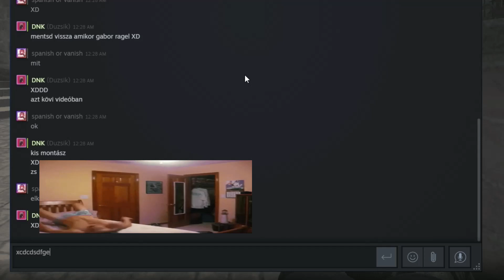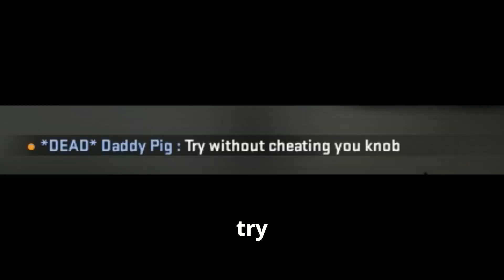End of a Journey | ESZAKIGAMEREK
ESZAKIGAMEREK Chapter II.: Episode III. - Hopeful Farewell

I have no ownership over any of the music in this video!

Vol 1. Bokutachi Wa Benkyou Ga Dekinai - Ost 23 Dining table